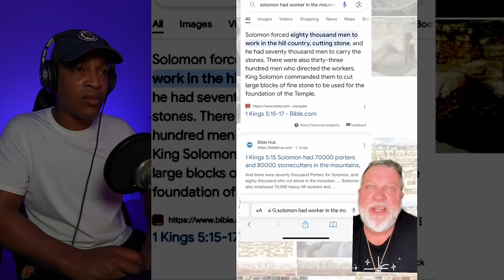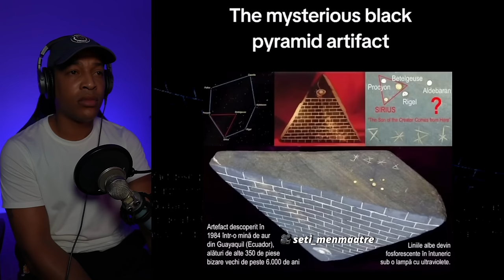Creepy TikToks that left me speechless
In tonight’s video, I react to a creepy TikTok compilation that you should not watch at 3AM. These scary YouTube Shorts and terrifying TikToks have gone absolutely viral on social media causing many to question the very fabric of reality itself. This disturbing compilation features some shocking celebrity conspiracies, unnerving paranormal encounters and mysterious UFO theories. There's also some mind blowing Mandela Effects and disturbing animal creatures that will send chills down your spine.

Let me know what you think about these creepy videos in the comments below!